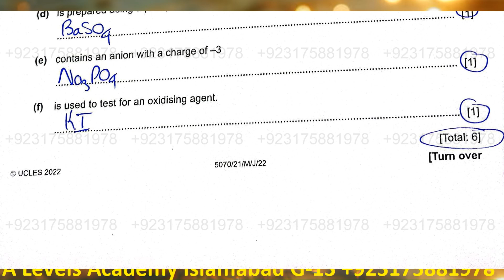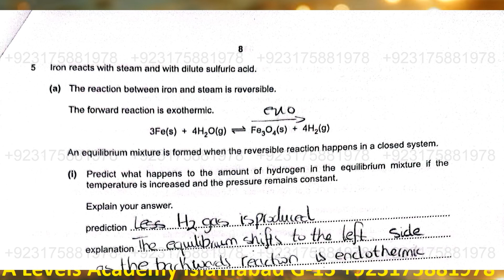Solved Chemistry 5070 21 May June 2022 Paper 21